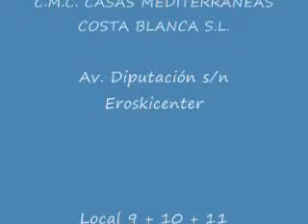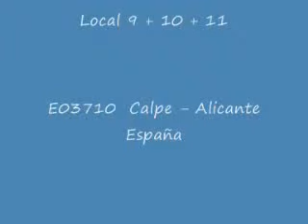Villa Ferienhaus property Calpe for sale zu verkaufen M0376 Video part 1